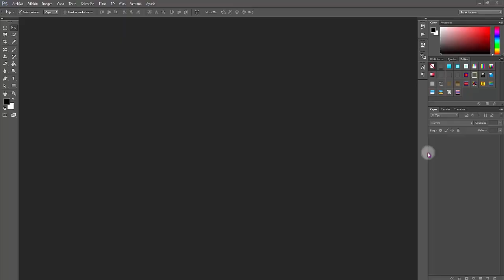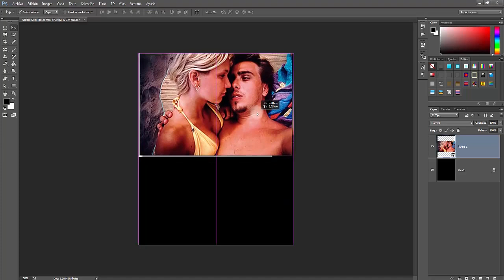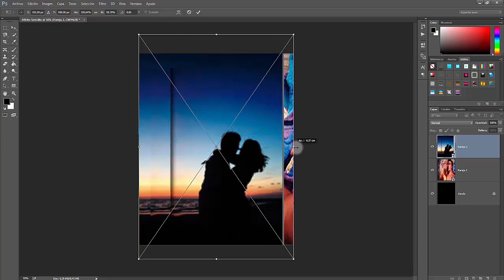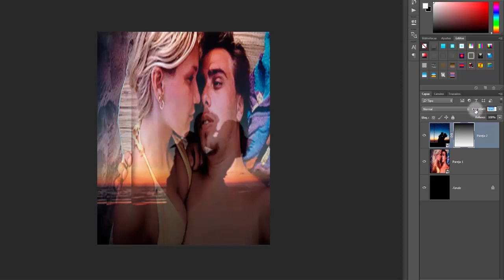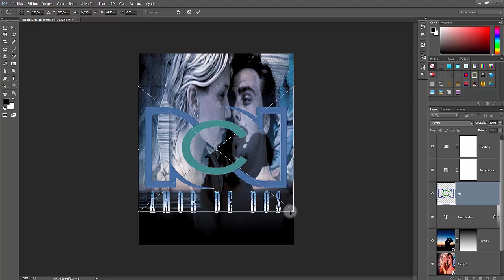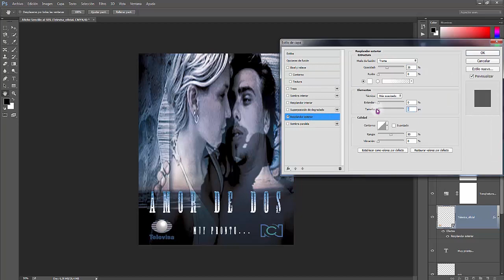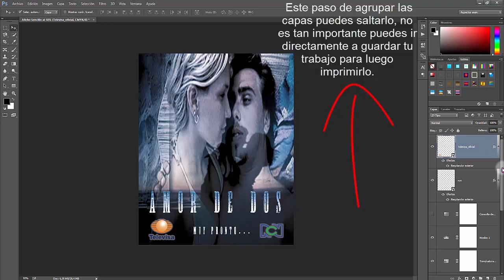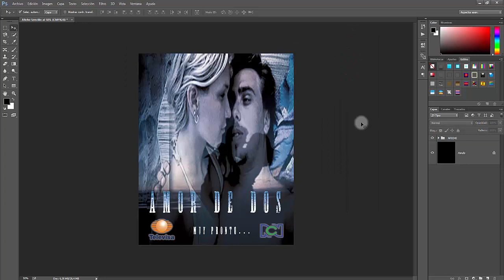Photoshop: Afiche Sencillo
Aprende a crear un sencillo afiche utilizando el efecto de degradado obtendrás un resultado bastante interesante.